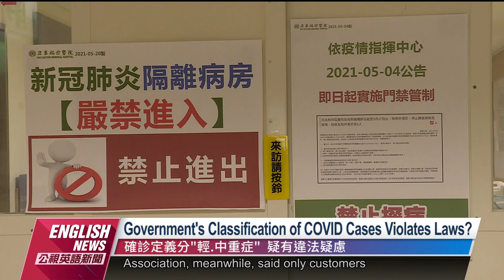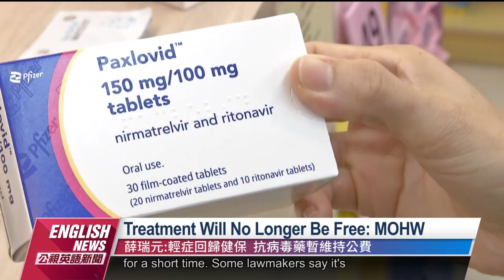Government's Classification of COVID Cases Violates Laws?｜20230313 PTS English News公視英語新聞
As of March 20, only people with moderate-to-severe cases of COVID-19 that require hospitalization will be required to report their infection to the government. Many say the government is violating laws. Health and Welfare Minister Hsueh Jui-yuan, meanwhile, says COVID-19 treatment will no longer be free in the near future.

新冠肺炎輕症免通報隔離，預計下週一20號上路，只有中重症住院者、才須通報為第五類法定傳染病，遭外界質疑，把疾病確診定義、區分為輕症和中重症，似乎有違法疑慮。對此衛福部長薛瑞元在立法院表示，這做法跟流感一樣，未來輕症就像一般疾病，相關治療費用將回歸健保，抗病毒藥則暫時維持公費。